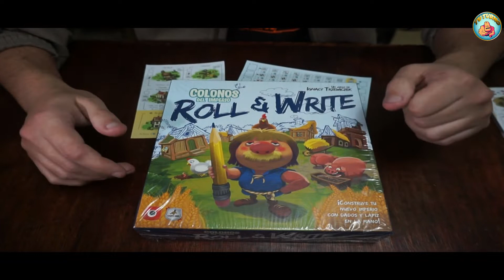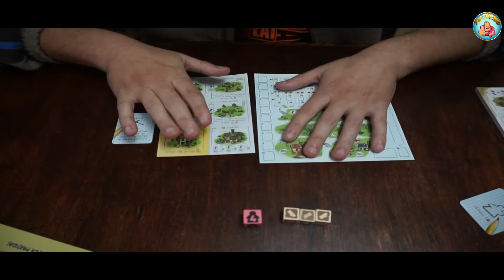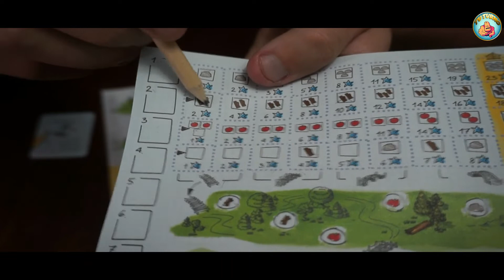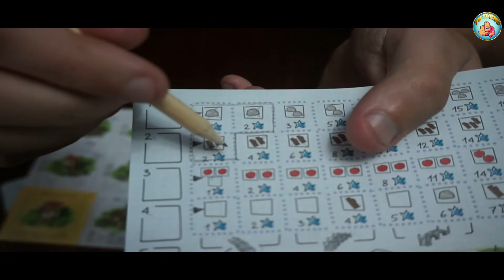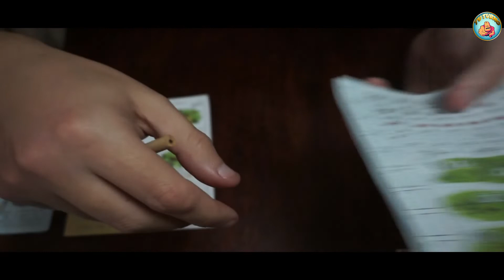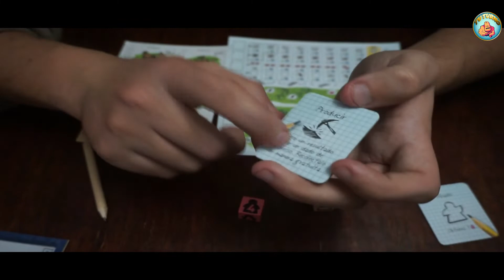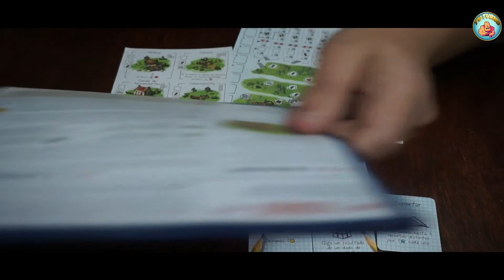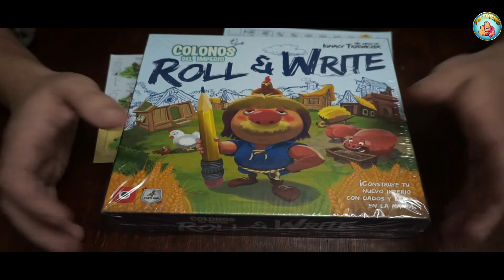Colonos del Imperio Roll & Write- Cómo se juega- Tu Turno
En este vídeo os enseñamos a jugar a Colonos del imperio Roll & Write.